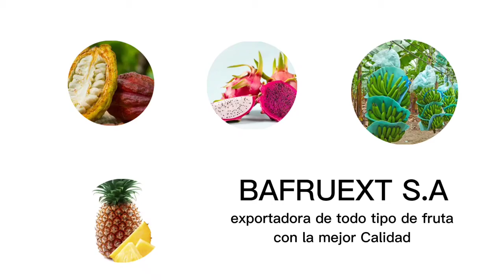BAFRUEXT S.A Exportadora de banano y frutas tropicales.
Bafruext S.A Exportadora de frutas tropicales y Banano premium.